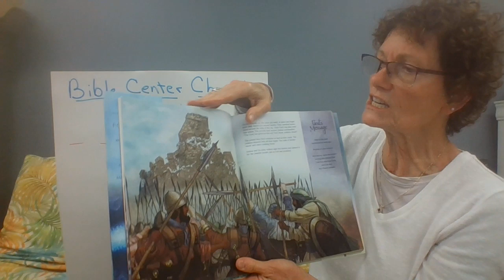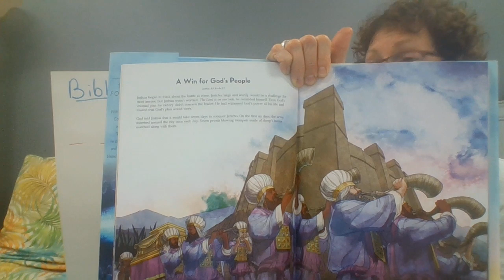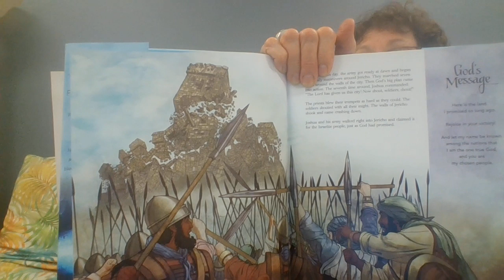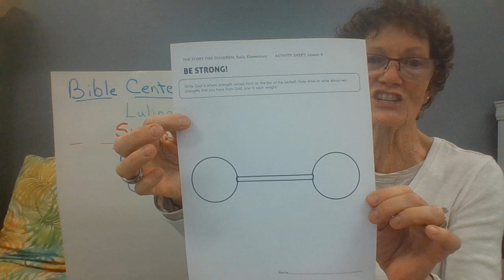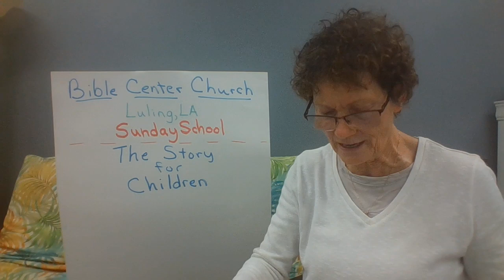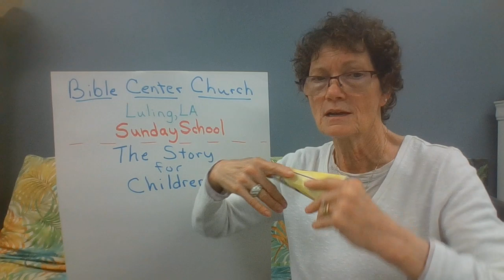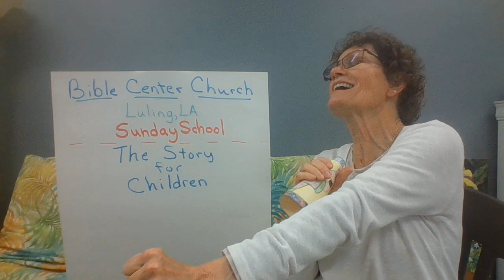The Battle Begins - K-3 SS Craft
Peggy Abadie presents an online Sunday School craft at Bible Center Church in Luling, LA.